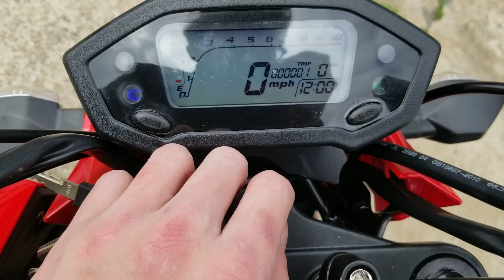Boom Vader Pro 125CC (Grom Clone) Battery Installed. pt.2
Battery installed. Emissions delete video coming next. Will record the full process of the emissions delete.